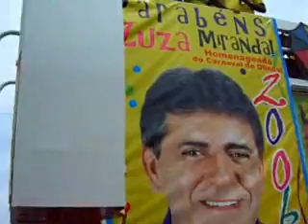Olinda - Pernambuco - Carnival - Bloco das virgens 2006 (brasil/brazil)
English:
Filming of one of the blocks most traditional of Olinda in the carnival of the city.
Portugues:
Filmagem de um dos blocos mais tradicionais de Olinda no pre-carnaval da cidade.

Diogo Lopes
DWL: Diogo Lopes